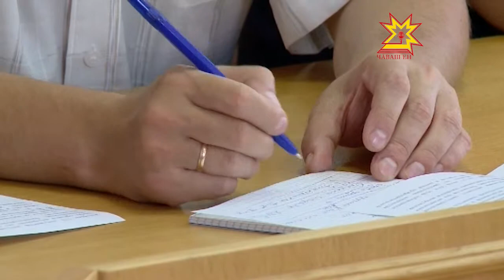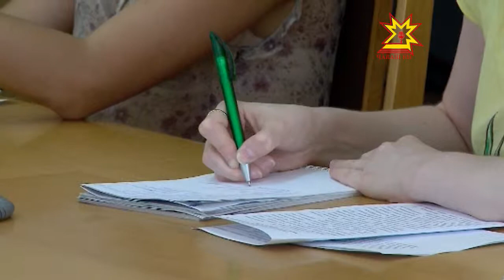«Хĕç-пăшал çаврăнăшĕ çинчен» калакан федераци саккунĕнче улшăнусем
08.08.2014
«Авăрламан пăшал та хăçан та пулин пĕрре перет»-çапла калаççĕ халăхра. Хĕç-пăшал çаврăнăшĕ çинчен калакан саккуна улшăнусем кĕртнĕ. Çак уйăхран ÿсĕрле пĕрле пăшал йăтса çÿреме юрамасть. Вăл шутра сунарта та. Ытти улшăнусем пирки Шалти ĕçсен министерствинче иртнĕ пресс-конференцире каласа пачĕç.